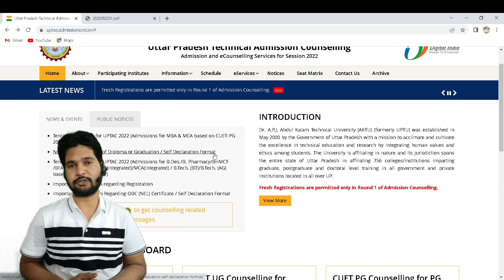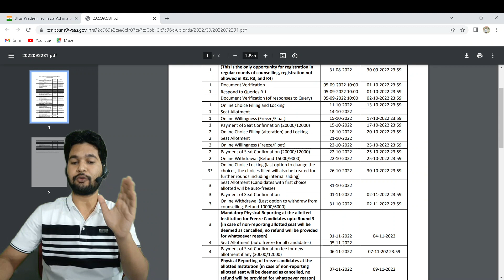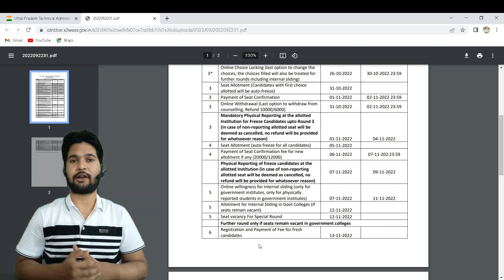Freeze or Float in AKTU Counselling 2022 || Freeze or Float AKTU BTech Counselling 2022